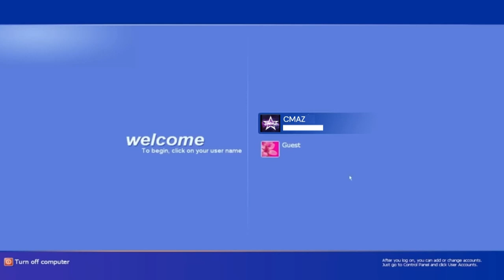CMAZ pozdro leci z basem